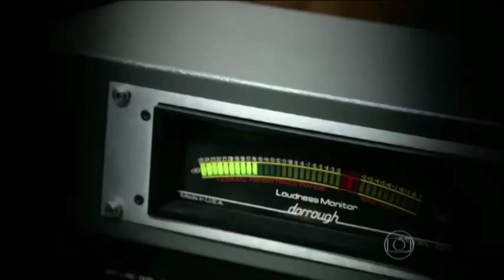Rap-Trospectiva 2014 com Marcelo Adnet by Tv na Web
No Facebook você curte!